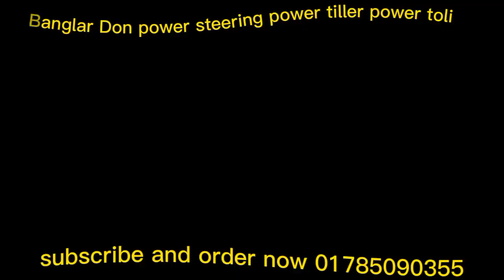Banglar Don power steering power tiller power toli subscribe and order now 01785090355